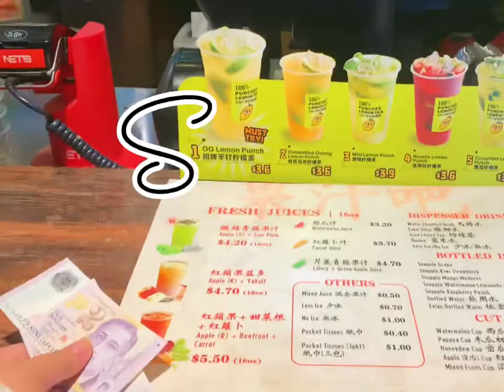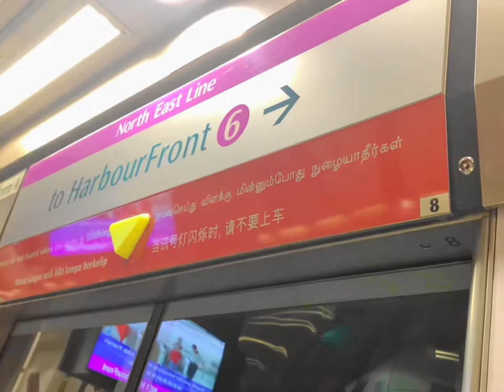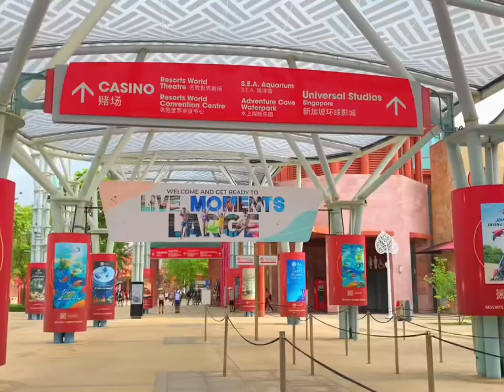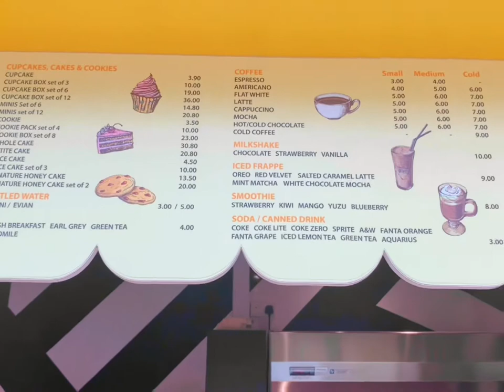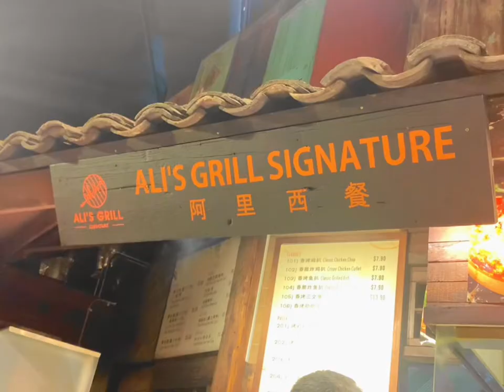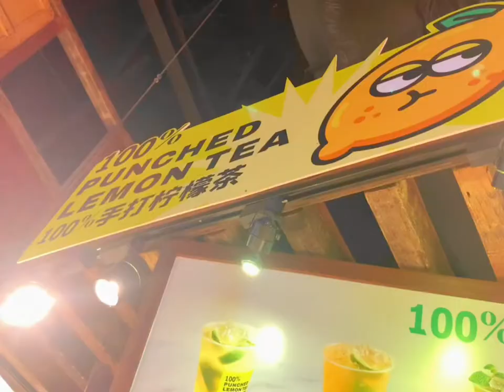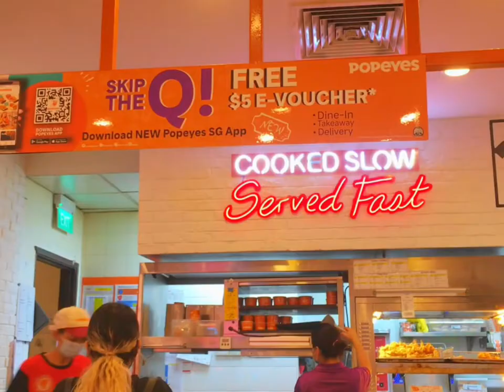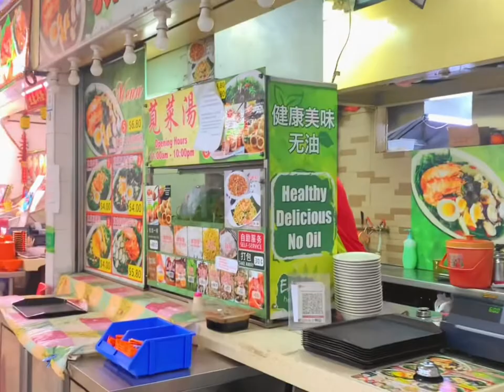Singapore Trip ( April 2022) | Universal Studios Singapore | Gardens by the bay | Flower Dome